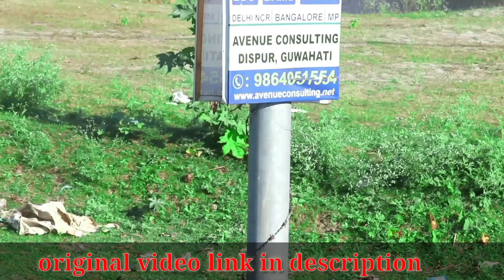unseen shooting video of nilim nilim morom bukut cover video /BEHIND THE SCENES /myfirstvlog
original cover video song credit -direction and editing -ratul das
acting by -pratim Kashyap
                 -ratul das
                 -dolly deka
                 -minmoy deka